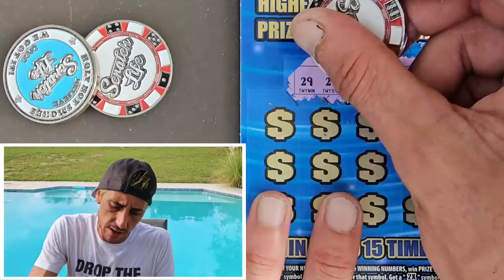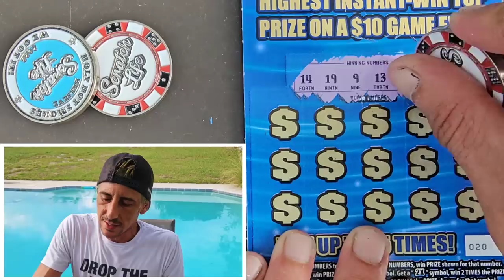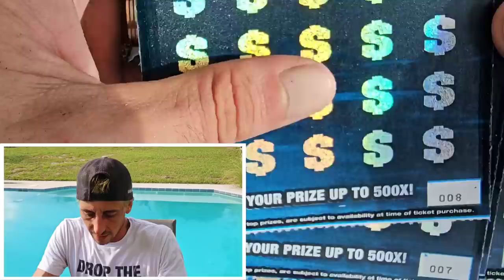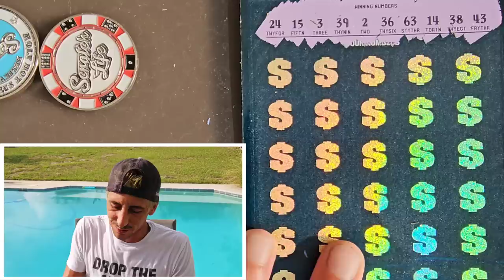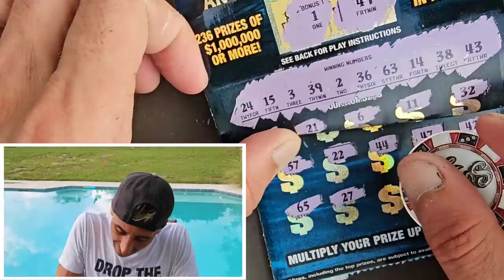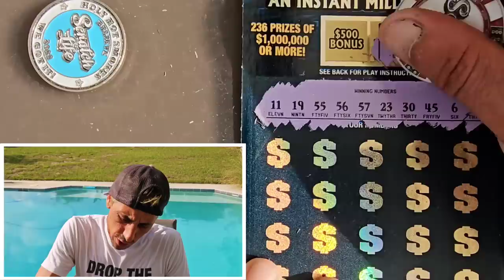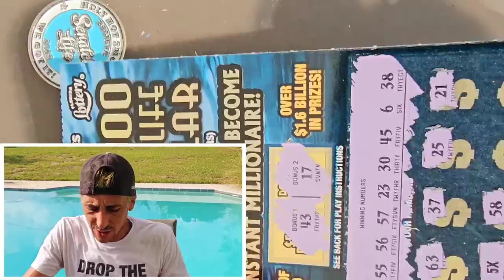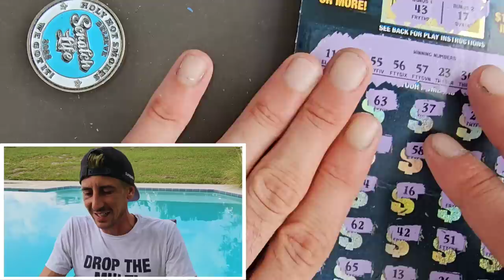When Your $50 Ticket Makes Up for Your Non Sense🤑🚀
I love this $50 ticket!
2 x $50 $1,000,000 A Year for Life Spectacular
5 x $10 $250,000 Year for Life scratch off tickets from the florida lottery!

Join Stake Online Casino here (copy/paste link):
stake.us/?c=07336ee4de